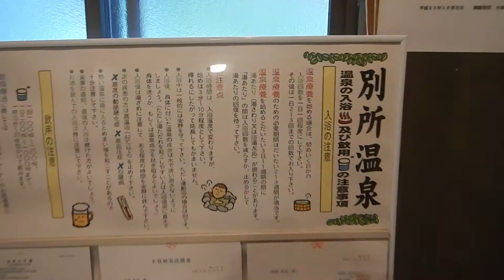別所温泉・桂荘 貸切風呂「山ノ湯」